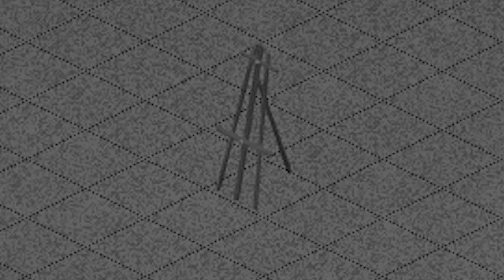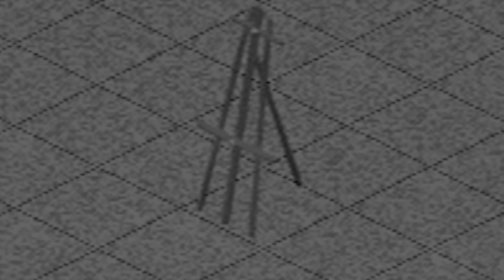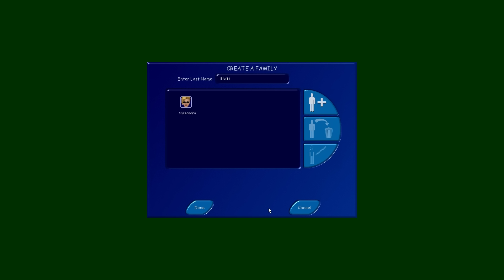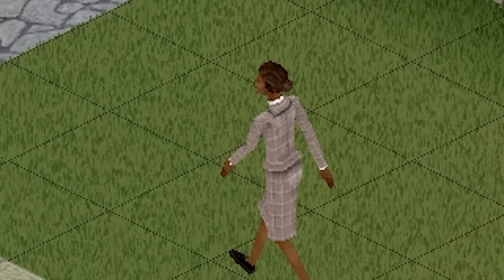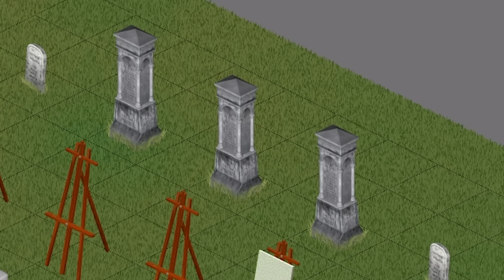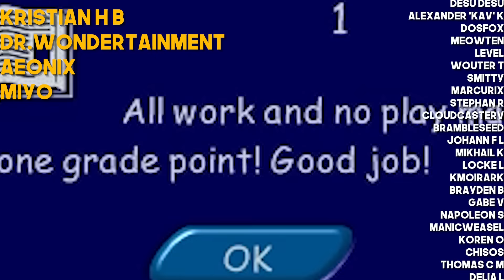Art only in the Sims 1...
Can you survive in the Sims 1 with art only? Always wanted to try this - no genies allowed, no employment allowed, $0 to start.

Intro: Sim Time Sim Place (Hyper Remix) (Sims 2 track EA/Maxis)
Sims and Simcity 4 Soundtracks (both by Maxis and EA)
Gaiety in the Golden Age by Aaron Kenny (YouTube Free Music Library)